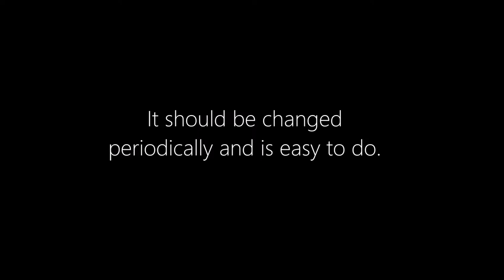How to Change the Cabin Filter in the Mitsubishi Colt Ralliart.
Changing the cabin filter in the Ralliart Colt is not difficult to do and helps keep the air clean while you drive.

Cabin Filter used was a Ryco RCA300P.